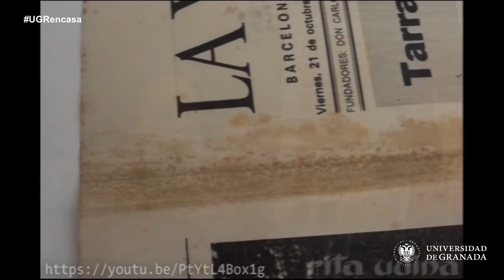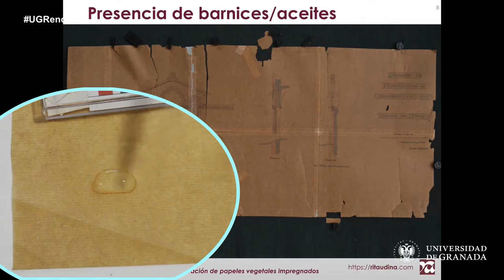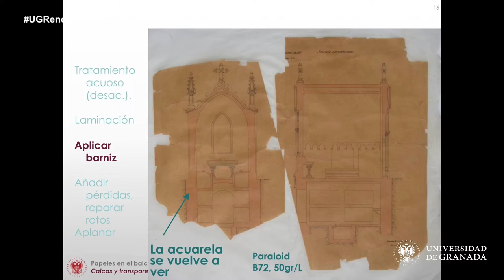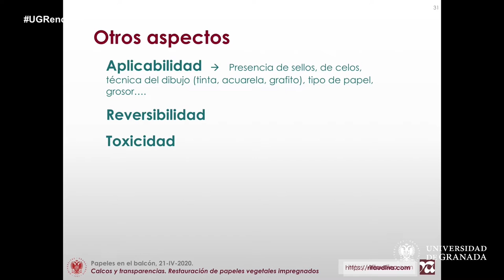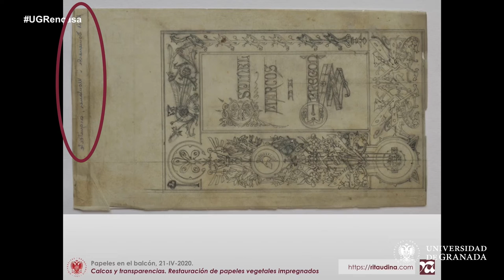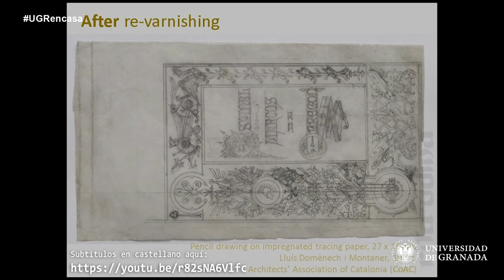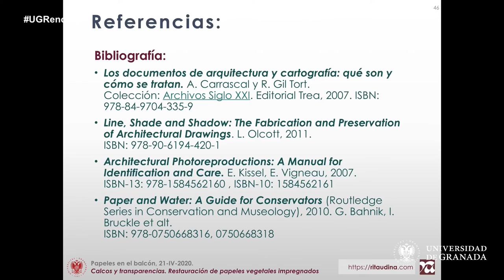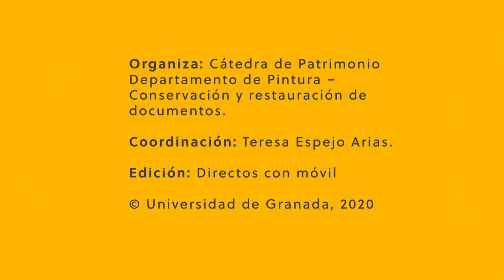"Papers at the balcony": conservation of impregnated tracing paper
Papers at the balcony ("Papeles en el balcón") is an initiative frme the University of Granada to provide free open training in conservation during the lockdown.

The conference ("Calcos y transparencias, papeles para copiar") deals over impregnated tracing paper conservation, reproducing the same talk given in 2014 in the Symposium  "Technical drawings and reproductions", in the Hague (Netherlands).
In this occasion two other study cases have been included, much more recent.
First edition (2014) showed examples from the Architects' Association of Catalonia (CoAC), and this time there is still another study case from this wonderful collection, as well as another one, a gouache and pastel drawing on impregnated tracing paper, this one from the tapestries collection Can Quitèria, in Sant Cugat de Vallès (Barcelona, Spain).